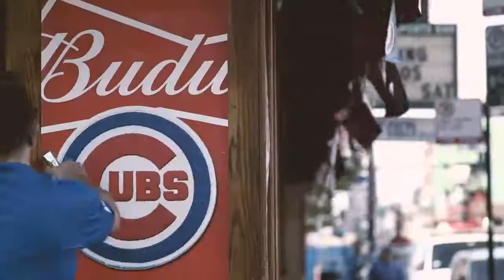14604671 1851057525114107 8617197588401094656 n